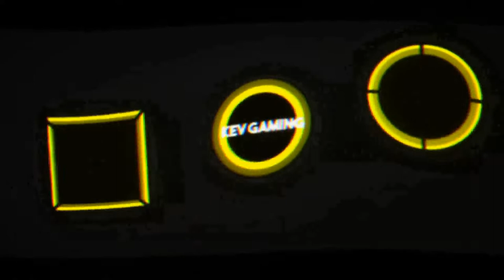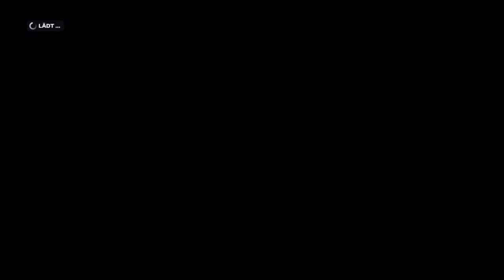Let's Play F1 2019 Karriere Saison 1 #016 Monaco Training